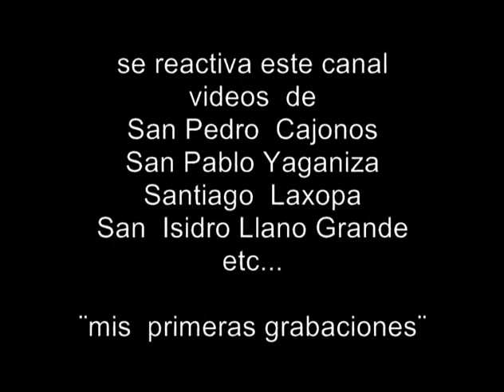Danza los Negritos de San Juan Tabaá